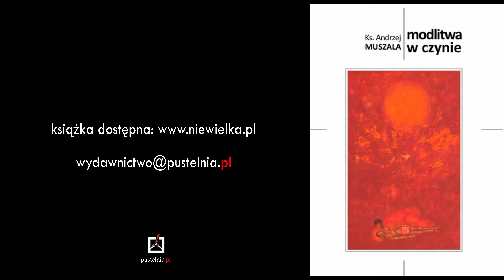ks. Andrzej Muszala Modlitwa w czynie 10. Bóg przychodzi w każdym człowieku